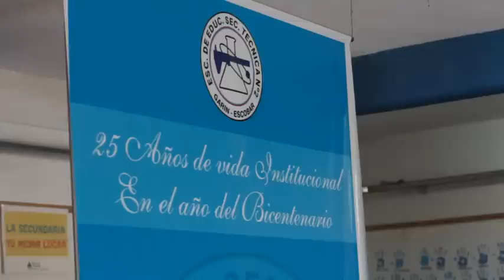Conectar Igualdad en Escobar 3-10-2013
Conectar Igualdad en Escobar, en la Escuela de Educación Técnica 2, Escuela 17 y Escuela Especial 501.

El Programa Conectar Igualdad busca recuperar y valorizar la escuela pública y reducir las brechas digitales, educativas y sociales en el país.

Como una política de inclusión digital de alcance federal, Conectar Igualdad recorrerá el país entre 2010 y 2013 distribuyendo 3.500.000 de netbooks a todos los alumnos y docentes de las escuelas secundarias, de educación especial y de los institutos de formación docente de gestión estatal.

El Programa contempla el uso de las netbooks tanto en la escuela como en los hogares de los alumnos y de los docentes, impactando de este modo en la vida diaria de todas las familias y de las más heterogéneas comunidades de la Argentina. En este sentido, Conectar Igualdad se propone trabajar para lograr una sociedad alfabetizada en las nuevas Tecnologías de la Información y la Comunicación (TIC), con posibilidades de un acceso democrático a recursos tecnológicos e información sin distinción de grupo social, económico ni de las más diversas geografías, tanto rurales como urbanas.

Alumnos, docentes, familias, directivos y referentes tecnológicos forman parte de este proceso que pretende generar profundas transformaciones para fortalecer la nueva escuela que consolide una Argentina justa, libre y soberana.